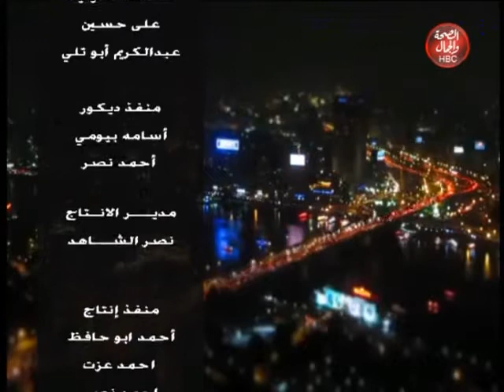إنجى والناس| مع إنجى حمادة وحلقة عن "علاقة طب الأنسان بالتجميل"مع د/إيهاب صفوت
إنجى حمادة وحلقة عن "علاقة طب الأنسان بالتجميل"مع د/إيهاب صفوت

قناة_الصحة_والجمال# برامجنا